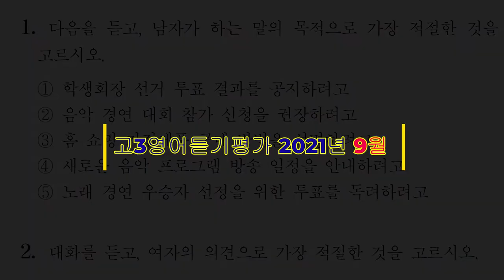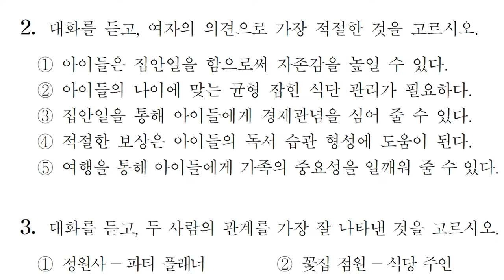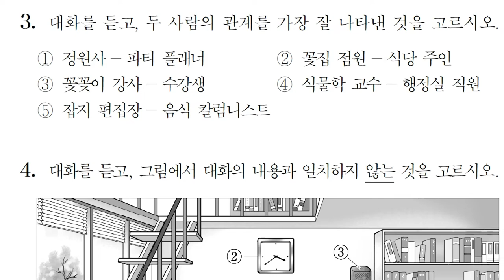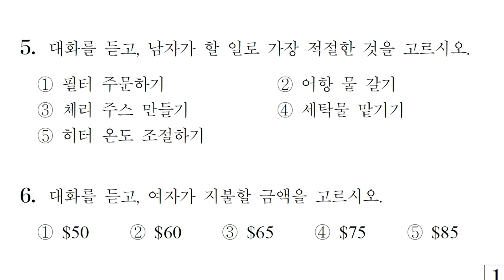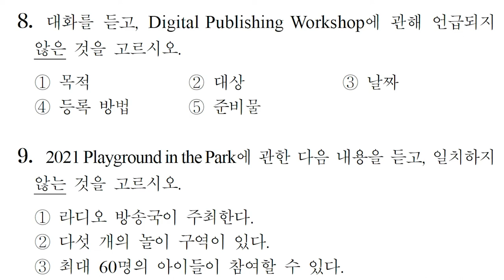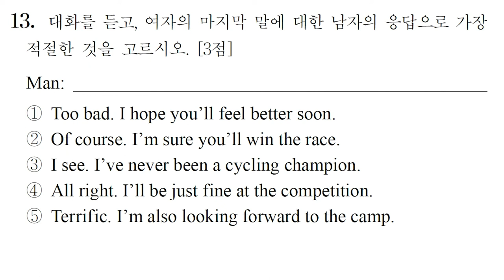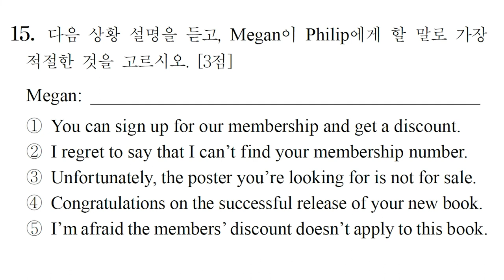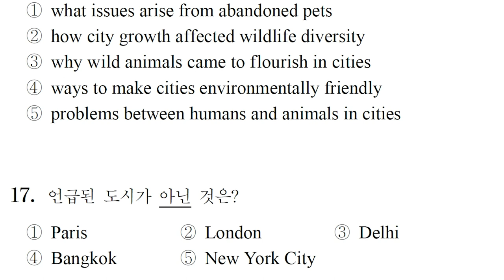2021년 9월 고3 모의고사 영어듣기평가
2021년 9월 고3 모의고사 영어듣기평가 정답 및 대본